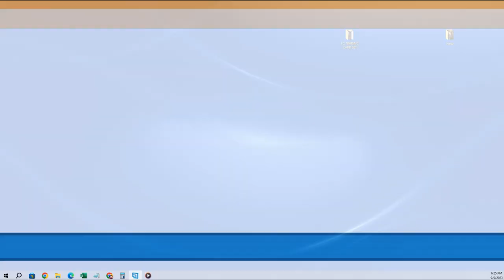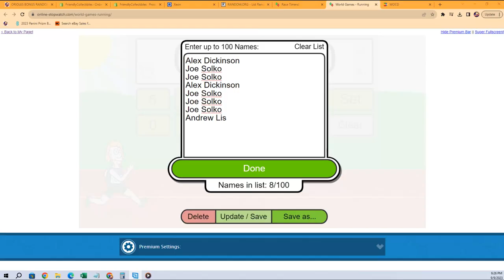2023 TOPPS COSMIC CHROME BASEBALL FILLER ID 23COSMIC107